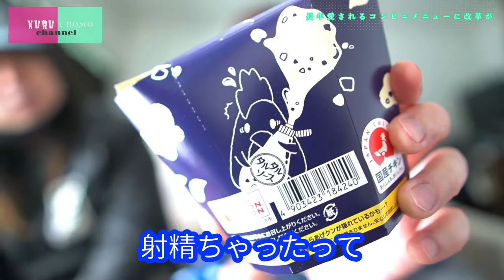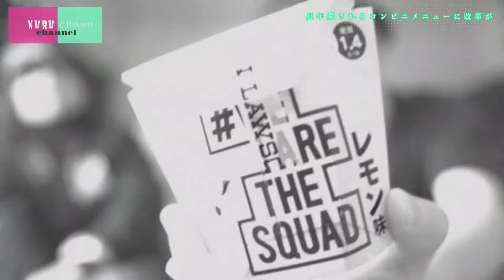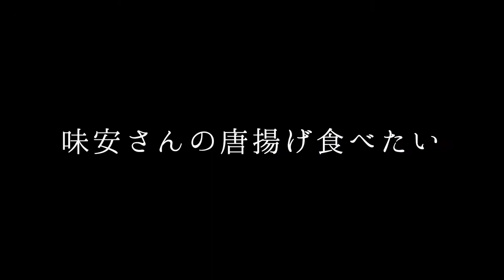クルチョモが選ぶ「からあげクン」のガチランキング６種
アブラ足りてますか？
クルチョモchannelです！

今回は「まちのほっとステーション、ローソン」が誇る
人気ホットスナック「からあげクン」。

なんでも店によってはものすごい種類がリリースされてるそう。

「こんなにあったら迷っちゃう」
「変わり種の味は美味しいの？」

そんな皆様の為に
裏ルートから入手した６種を食べ
クルチョモがワガママにオススメランキングを付けちゃいました！

是非ローソンに立ち寄った際には参考にしていただければ嬉しいです。

さぁ
味安行くか
（東京 綾瀬にあります）